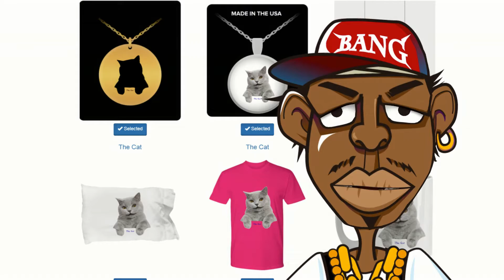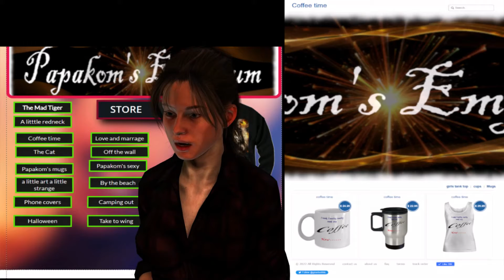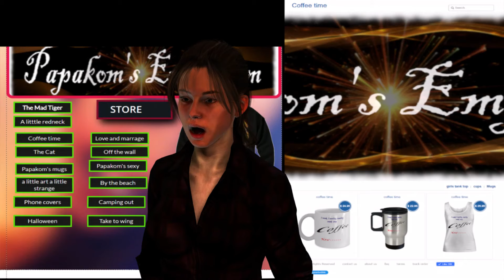papakom and gearg 14273 0